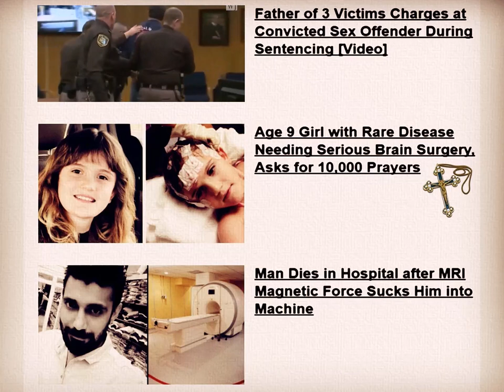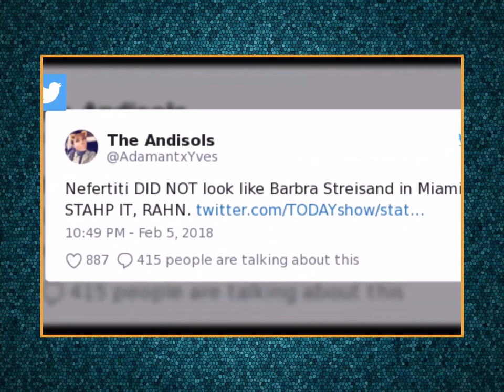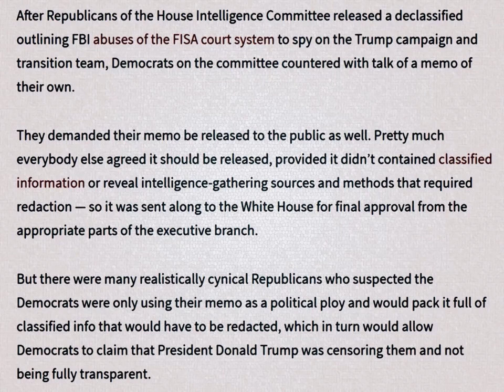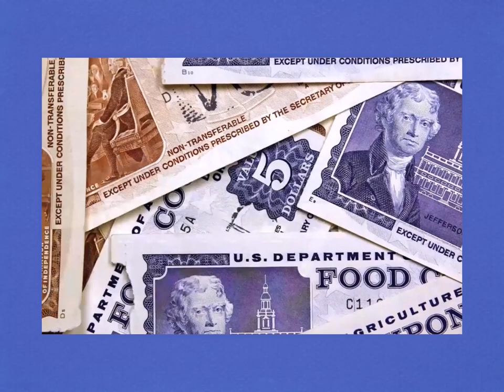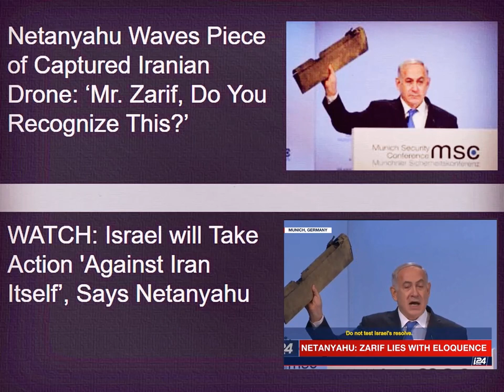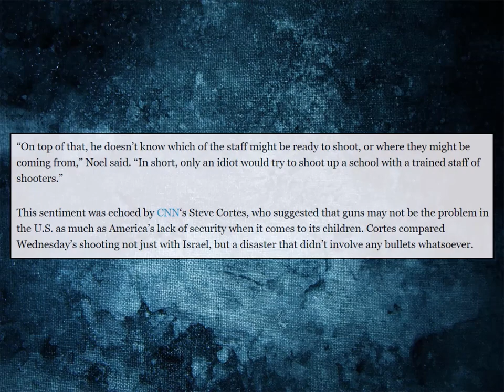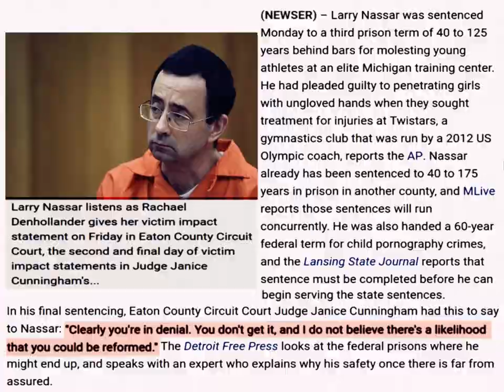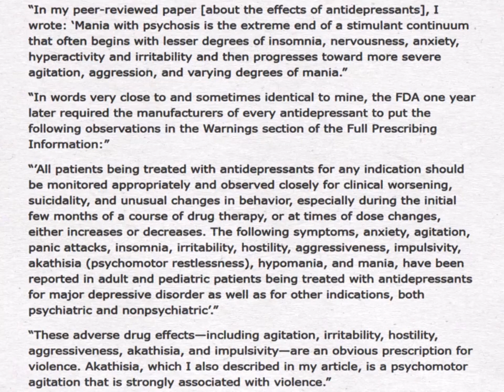Relive the News ❖ February 2018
Parkland school shooting; link between these psychos found; Billy Graham dies at 99